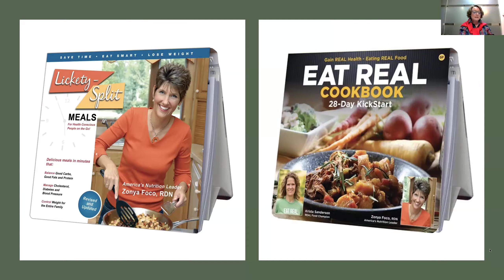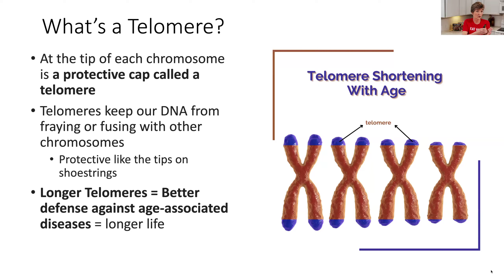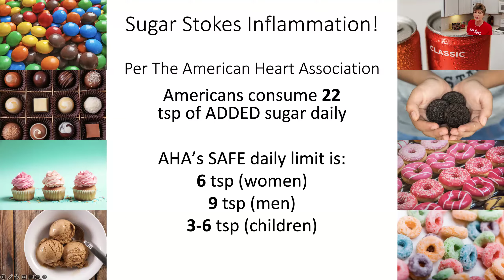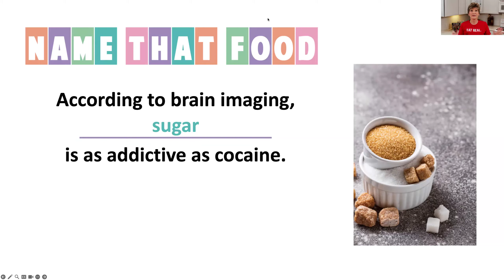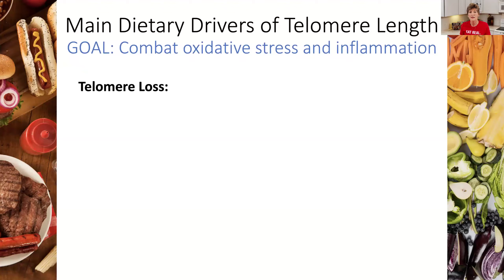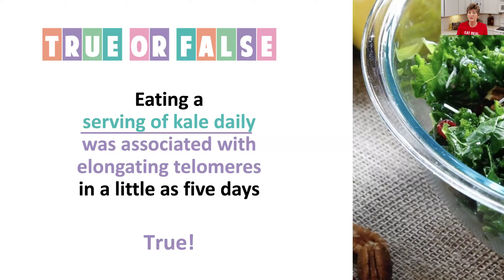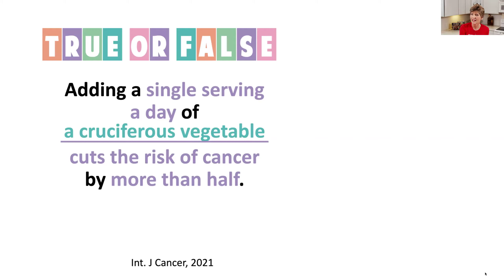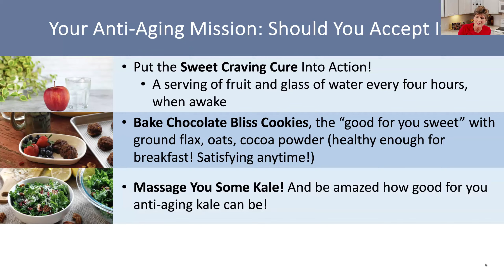Keynote Speaker Series with Zonya Foco | Anti-Aging Foods